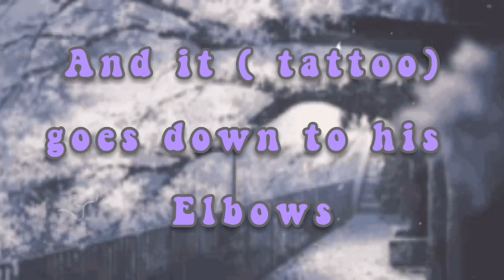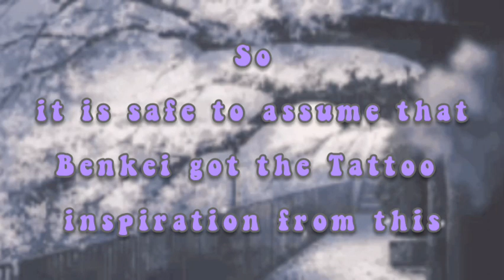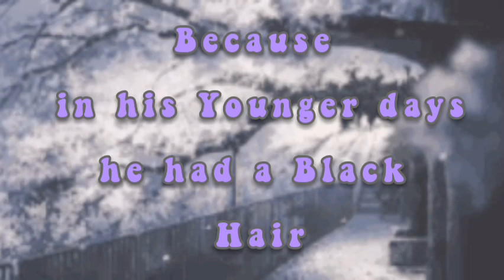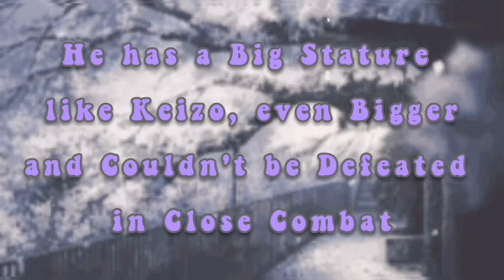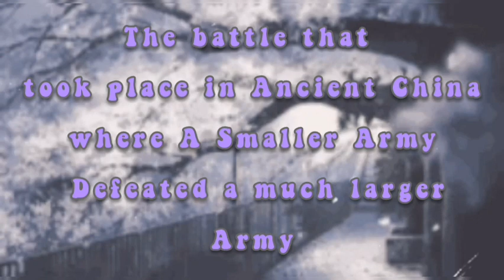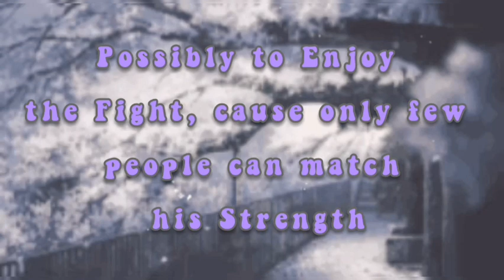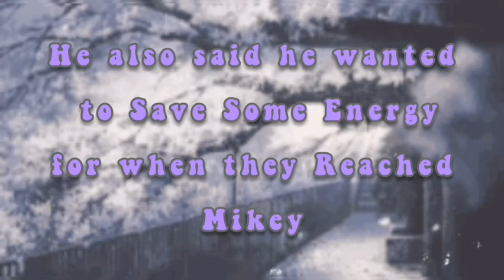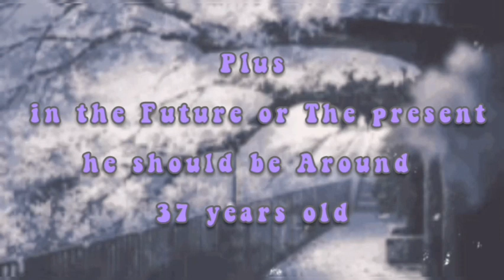Keizo Arashi | Tokyo Revengers | 5 Facts You Should Know About Benkei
Five Facts about Keizo Arashi popularly known as Benkei

Hopefully more info will be Revealed in Tokyo Revengers Manga Chapter 228

This video is going to cover everything about:

Benkei's Tattoo, Dark Skin, Nickname, Fighting Style and his Dynamic duo with Wakasa

 Tokyo revengers manga Chapter 229 - Benkei and Wakasa was Defeated by Terano South

🌦️ Comment Or Add Anything I Missed

5 Facts about Wakasa 🕊️

🌦️ Chapters

0:01 - Intro

0:25 - Fact No 1

3:14 - Fact No 2

4:01- Fact No 3

5:26 - Fact No 4

7:25 - Fact No 5

End - 8:45

Turn notification Bell 🔔 - 8:48

(•̀ᴗ•́)و Stay Amazing - 8:54

🌦️ Music Used

©️ Picture Credit